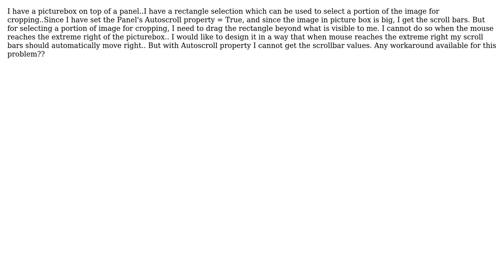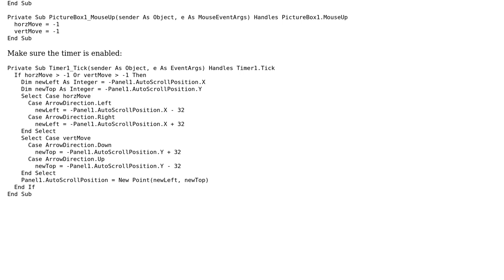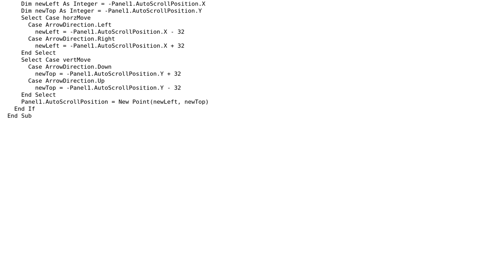Move scrollbars automatically when doing a rectangle selection for cropping an image in the...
Move scrollbars automatically when doing a rectangle selection for cropping an image in the picture box with panel's Autoscroll = True

With thanks & praise to God, and with thanks to the many people who have made this project possible! You are responsible for your own actions.